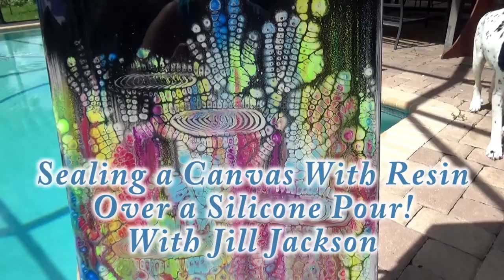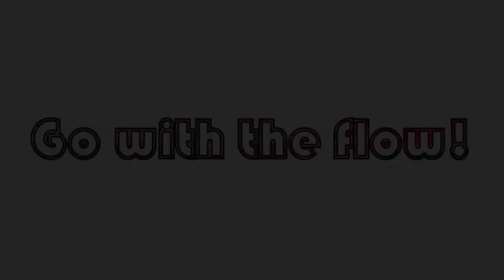Explore Paint Pour! Sealing a Canvas With Resin Over a Silicone Pour! With Jill Jackson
With all of that silicone from chameleon cells and other paint pouring techniques, how do you seal a canvas with resin?  Half way through this video I learned of a new technique to help remove silicone from a canvas... and it works!